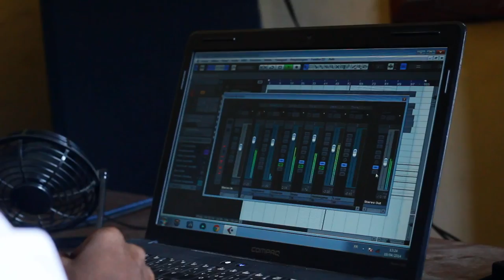Monsantu na lola Didier luamba